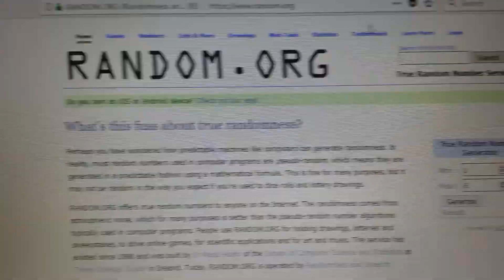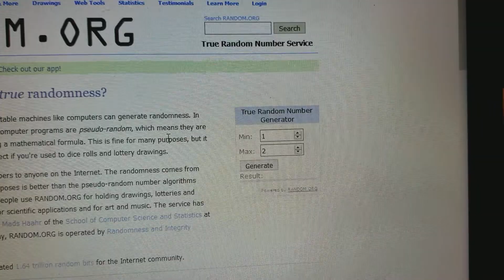FEBRUARY SUBSCRIBER APPRECIATION ROUND 8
Tsquaretalk